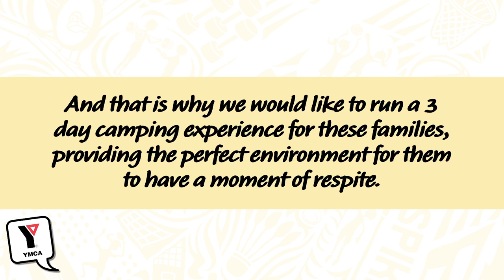The League of Extraordinary Grandparents - Heather's Story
The YMCA League of Extraordinary Grandparents is a program that supports grandparent carers and their families.

This is Heather's* story - She has had soul custody of her granddaughter for the last 5 years.

*This person's name has been changed to protect their identity